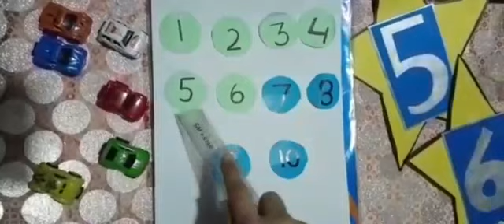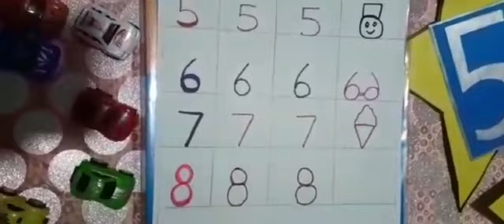Maths Zoom Online class, lecture 2